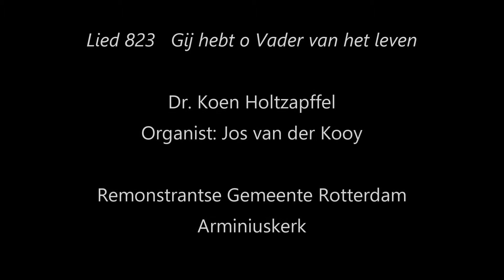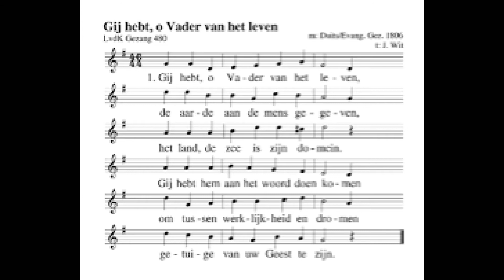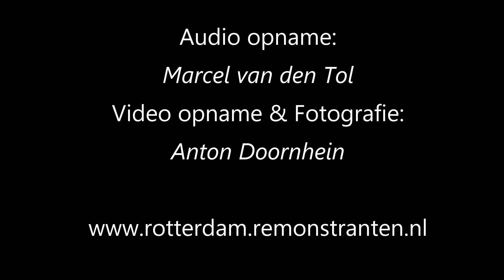Gij hebt o Vader van het leven, lied 823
Toelichting Koen Holtzapffel
Orgelspel Jos van der Kooy